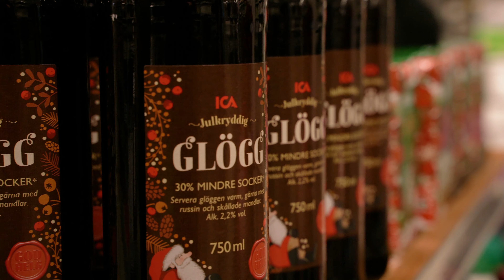Pello - Paese delle renne di Babbo Natale 🦌🎅 Santa Claus in Lapponia Finlandia - messaggio di Babbo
Santatelevision / Babbonatale.fi: video di viaggio 🦌🎅 Pello - Paese delle renne di Babbo Natale Santa Claus in Lapponia Finlandia - Circolo Polare Artico - vicino a Rovaniemi città di Babbo Natale. Il messaggio di Babbo Natale: "Ciao a tutti gli amici di Pello e della Lapponia. Ti auguriamo buon Natale e felice anno nuovo".